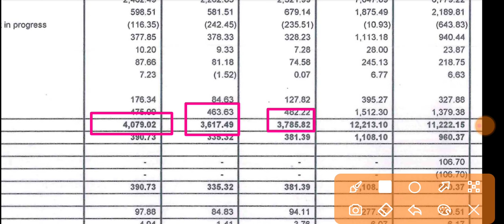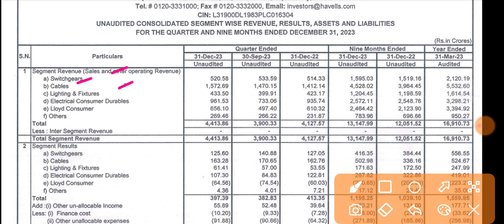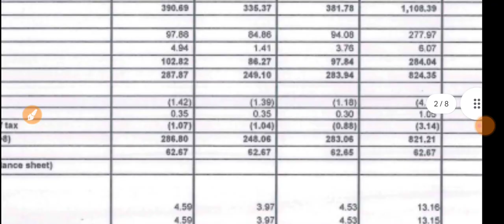Havells Q3 Results 2024 🔴 Havells Result Today 🔴 Havells Share Latest News 🔴 Havells India Limited